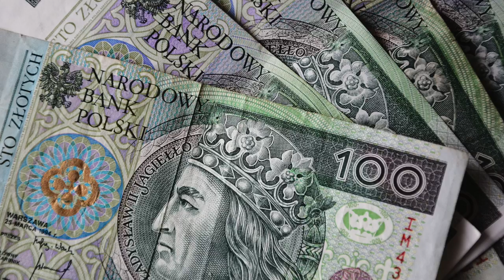Flirting With Sirens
Enjoy my music